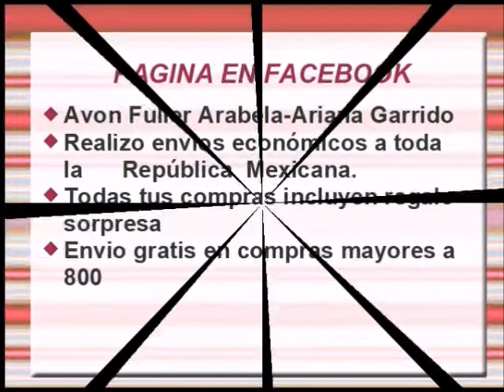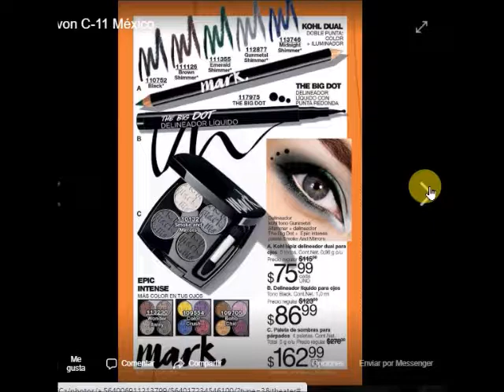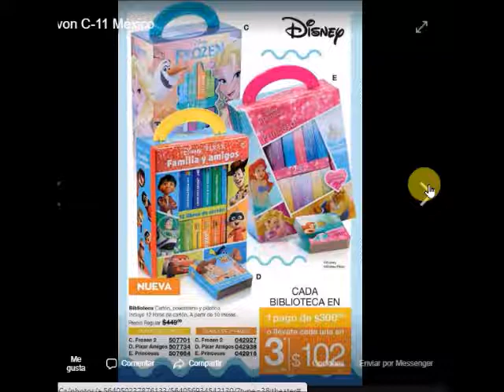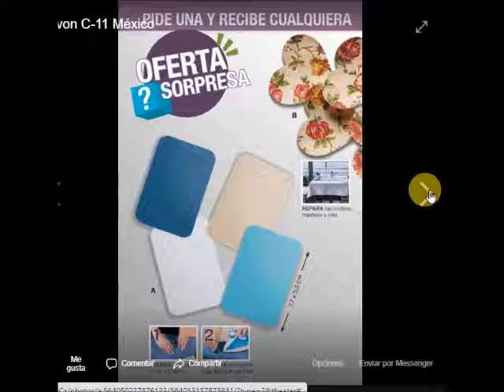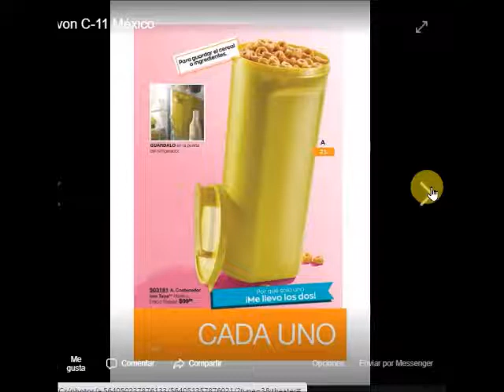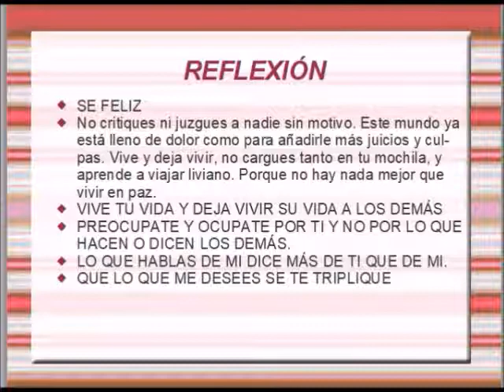AVON C11 MÉXICO 2020